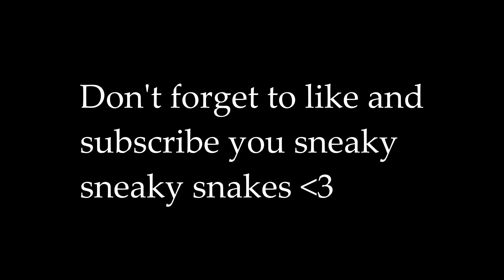i wish cooking was easier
Jackson and Cian go head to head in a cooking competition.

Fun fact: We set a 30 minute timer. Jackson finished his dish in 33:40 while Cian finished his in 48:09. A great showing all around.